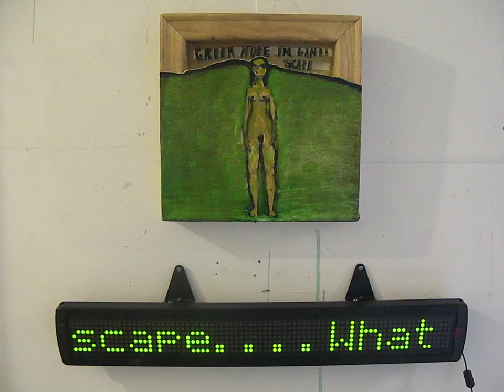Green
Painting video